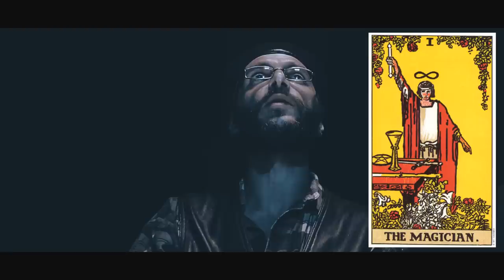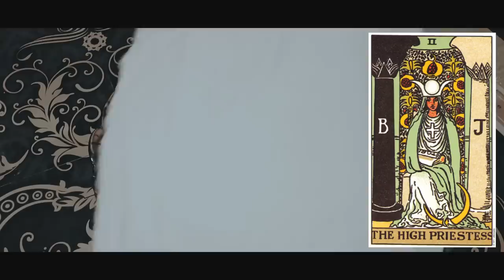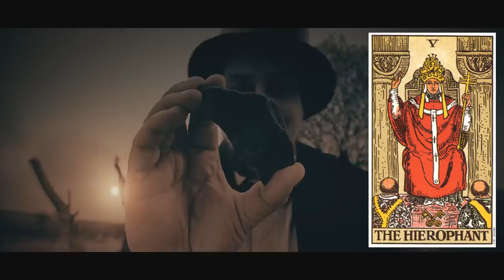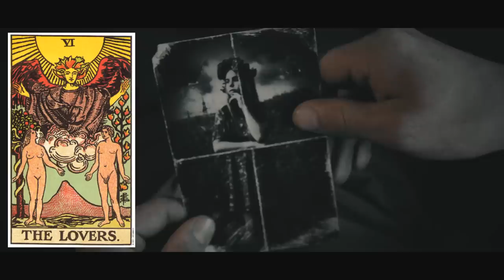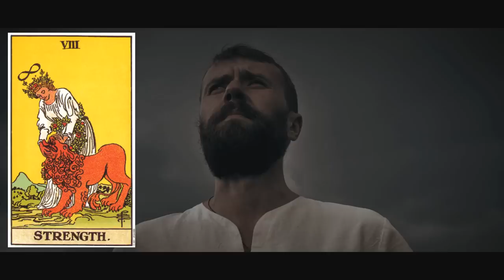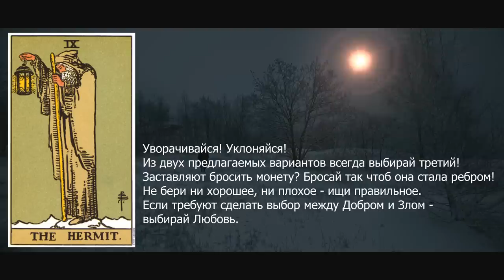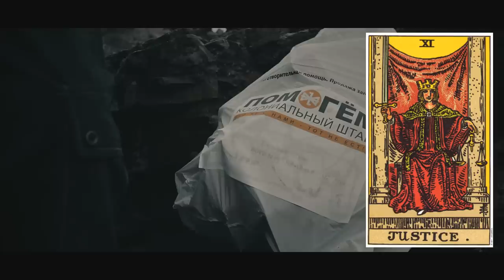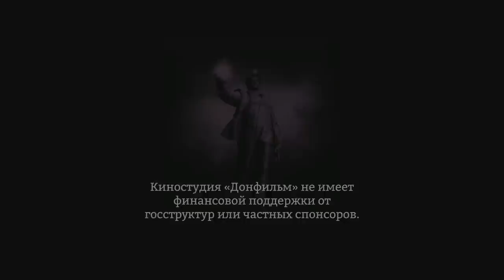🃏АРКАНЫ ТАРО ЗАМЫСЛА ▪ Глава✡19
💠🎥 Использованы кадры из фильмов:
00:00:00 Очень краткая история Таро.
00:01:38 0 Дурак.
00:03:51 Ⅰ Маг.
00:07:47 Ⅱ Верховная Жрица.
00:14:10 Ⅲ Императрица.
00:16:32 Ⅳ Император.
00:19:14 Ⅴ Иерофант.
00:23:24 Ⅵ Влюблённые.
00:24:21 Ⅶ Колесница.
00:28:11 Ⅷ Сила.
00:33:48 Ⅸ Отшельник.
00:37:20 Ⅹ Колесо фортуны.
00:39:17 Ⅺ Справедливость.
00:45:12 Ⅻ Повешенный.
00:46:23 ⅩⅢ Смерть.
00:47:34 ⅩⅣ Дьявол.
00:51:45 ⅩⅤ Умеренность.
00:53:58 ⅩⅥ Башня.
00:55:23 ⅩⅦ Звезда.
00:56:47 ⅩⅧ Луна.
00:57:57 ⅩⅨ Солнце.
01:01:16 ⅩⅩ Суд.
01:03:11 ⅩⅪ Мир.